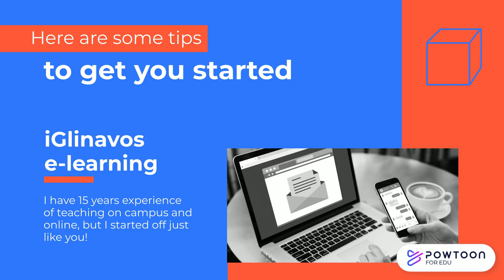I wish someone told me this before I started teaching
5 Top Tips for PhD students and new lecturers in higher education.